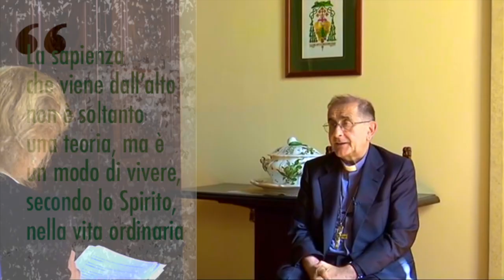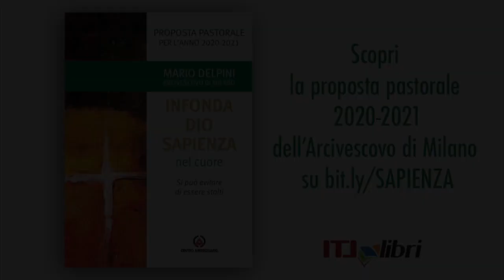"Infonda Dio sapienza nel cuore" - proposta pastorale per l'anno 2020/2021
Verso il nuovo anno pastorale con le parole del nostro Arcivescovo, mons. Mario Delpini.
Quali sfide, domande e azioni siamo chiamati ad affrontare nelle nostre comunità in questo tempo così straordinario?
E soprattutto: dove attingere forza e speranza?

"Infonda Dio sapienza nel cuore" è disponibile su itl-libri.com e nelle librerie cattoliche.